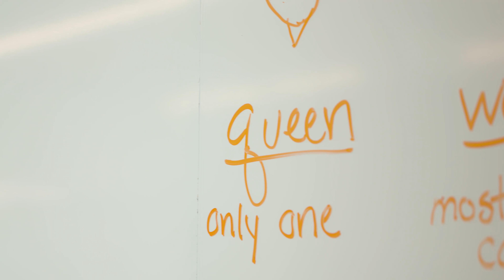Camps: Hive Minds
Clips from Bell Museum youth programs. Campers learning about the importance of pollinators--like honey bees--on our ecosystem and food supply.